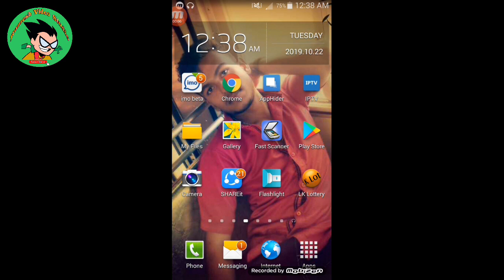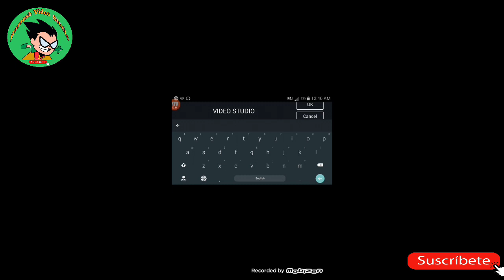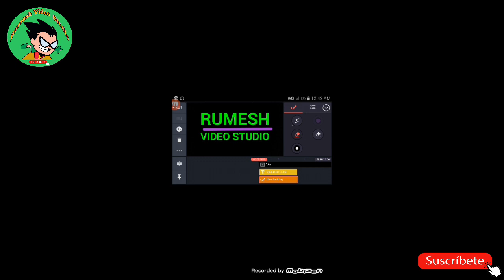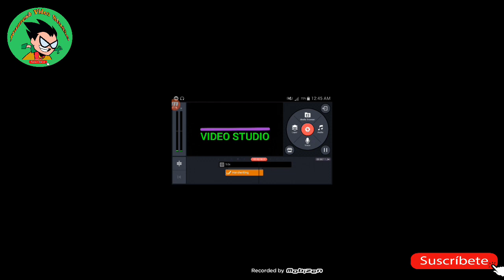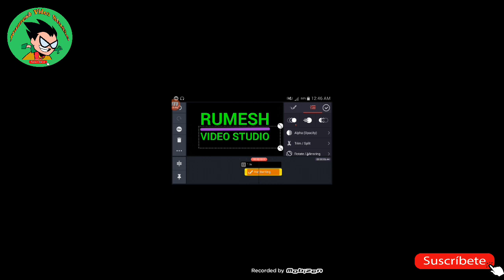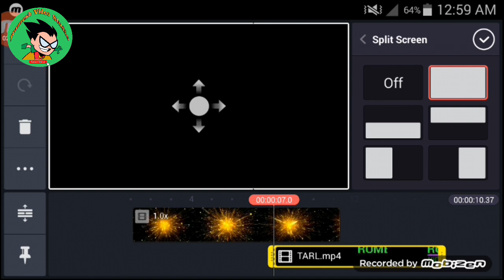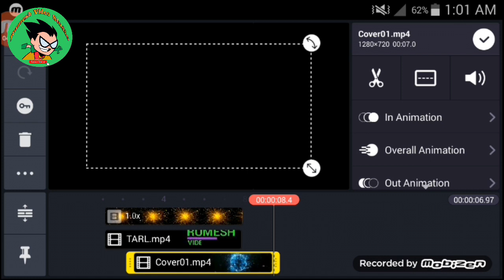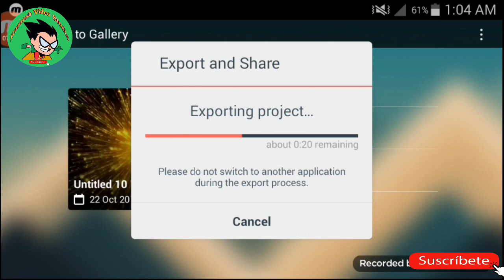Kinemaster- how to create name intro - video editing tutorial - sinhalen